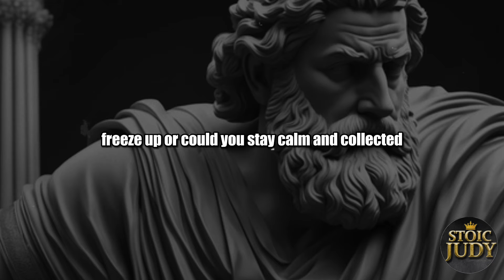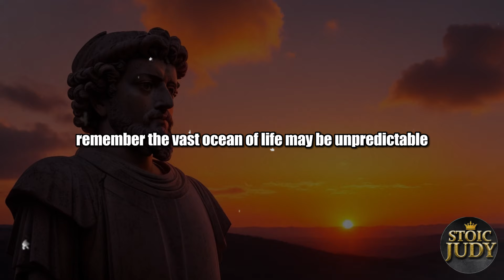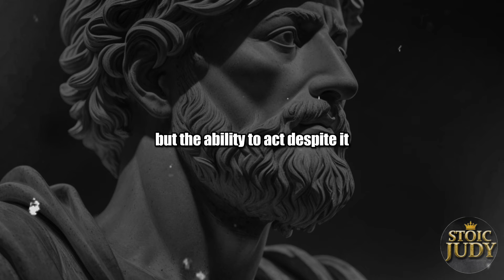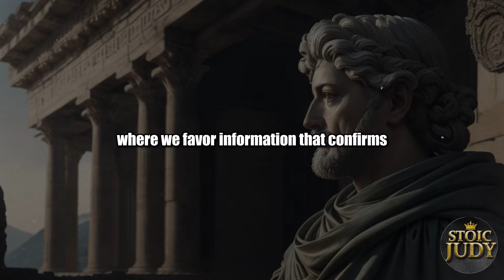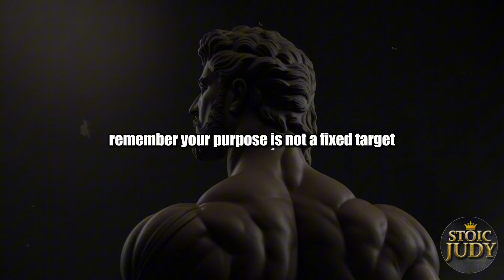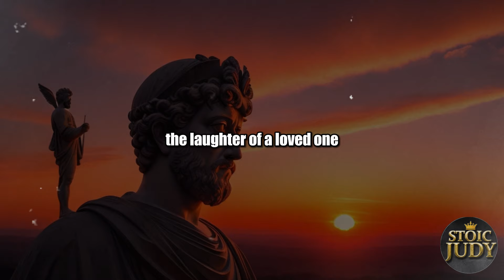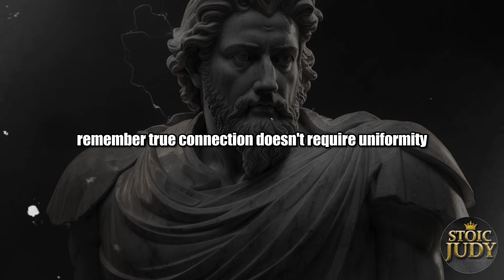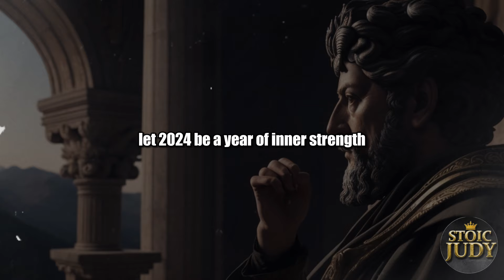10 STOIC Habits to PRACTICE in 2024 To Reinvent Yourself in the Next 6 Month | Stoicism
10 STOIC Habits to PRACTICE in 2024 To Reinvent Yourself in the Next 6 Month | Stoicism: How To Recreate YOURSELF Like a Stoic in 2024 (FULL GUIDE)

In this enlightening video, we delve into the fundamental tenets of Stoicism, drawing inspiration from timeless quotes. Whether you're a novice in Stoicism or looking to seamlessly integrate it into your daily routine, this exploration is tailored for you.

Discover the empowering nature of Stoicism for both beginners and experienced practitioners. Unlock the keys to applying Stoic principles in real-life scenarios and observe the positive impact on your day-to-day experiences.

8 Habits That Make You Weak | Transform Your Life with Stoicism Like a KING Marcus Aurelius Stoic

📚 Ready to commence your Stoic journey? Eager to embrace practical Stoic lessons? This channel serves as your portal to a more intentional and fulfilling life. Learn how the wisdom of Marcus Aurelius, the Stoic king, can guide you to navigate life's challenges with respect and resilience.

🎯 Key Moments

00:00 – Intro: Embrace Calm in the Chaos
01:21 – Lesson 1: Morning Ritual for Inner Peace: Start Your Day Like a Stoic
04:35 – Lesson 2: Negative Visualization: Embracing the Worst to Live Fearlessly
07:01 – Lesson 3: Focus on the Controllable: Navigating Life's Crossroads with Stoic Wisdom
10:57 – Lesson 4: Embrace Impermanence: Flowing Like Water Through Life's Seasons
14:10 – Lesson 5: Embrace the Four Pillars: Building a Fulfilling Life with Stoic Virtues
17:55 – Lesson 6: Unmask Your Mind: Challenging Assumptions for a Clearer Life
21:18 - Lesson 7: Discover Your Compass: Finding Purpose with Stoic Wisdom
24:13 - Lesson 8: Bloom Where You're Planted: Cultivating Happiness with Stoic Gratitude
27:41 - Lesson 9: Embrace the Tapestry: Seeing Others as Fellow Humans with Stoic Wisdom
30:43 - Lesson 10: From Wisdom to Action: Embrace the Stoic Journey
32:52 - Outro: Embrace the Inner Stoic in 2024